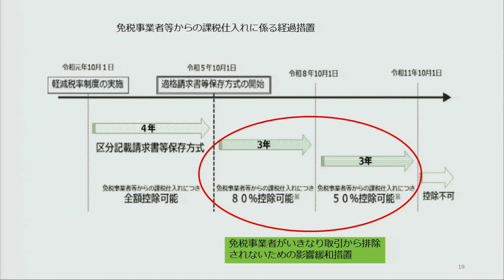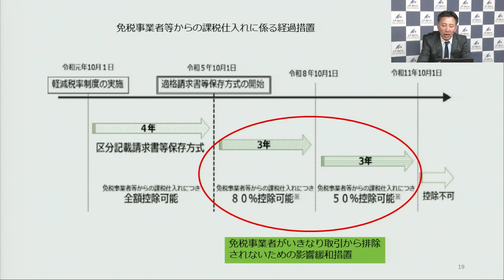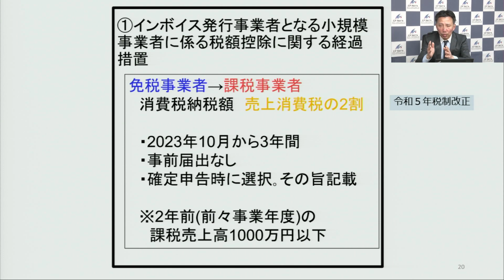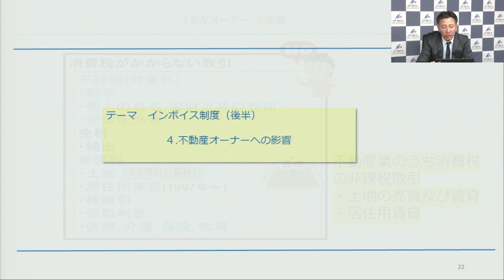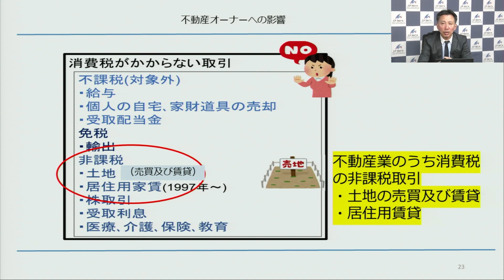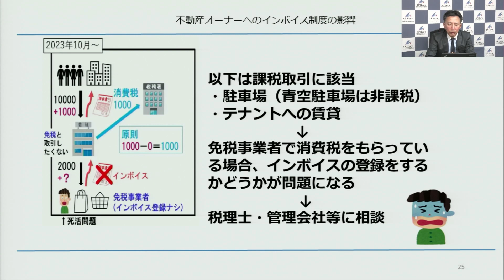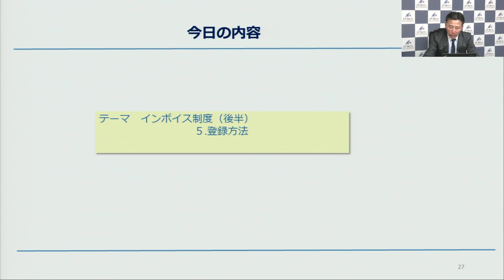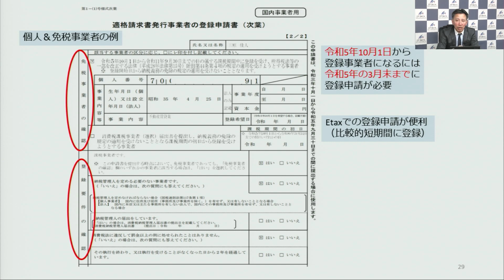【CF ネッツ 不動産コンサルタント 株式会社の特別動画】税理士が解説！インボイス制度 後編「不動産オーナーへの影響・制度への登録方法」お勧めのセミナー！講師は税理士で不動産鑑定士の三原佳人！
00:00 影響緩和措置 / 03:51 不動産オーナーへの影響 / 07:36 インボイス制度への登録方法
⇩⇩税についての個別相談受け付け中！⇩⇩
講師：税理士・不動産鑑定士　三原佳人
経歴
大学卒業後、電力会社で税務を担当、資格取得を機に税理士業及び不動産鑑定業に従事して3０年弱。その間、1998年から１０年間サービサー（債権回収会社）の役員を、その後３年余り国税庁の特別機関である国税不服審判所で国税審判官を経験。現在日本税務研究センター税務相談室相談員、東京税理士会会員相談室相談員（資産税）、練馬区行政不服審査会委員に就任。

⇩⇩ゴールド会員になれば限定動画も見放題！こちらから⇩⇩

（2023/02/19）